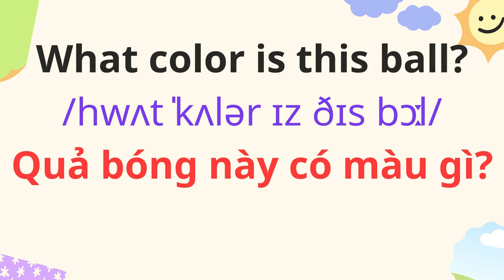Tiếng Anh Giao Tiếp Cho Trẻ Em | 71. Đoán màu sắc